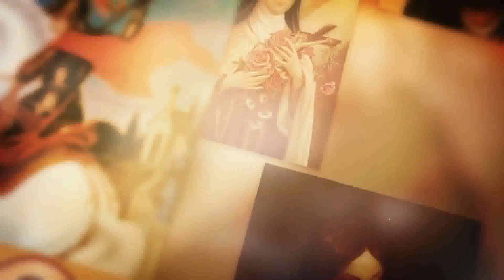SANTO DO DIA - 20 DE JULHO: SANTO AURÉLIO